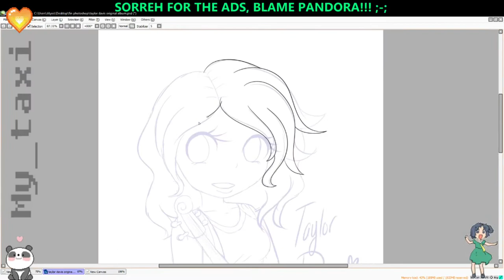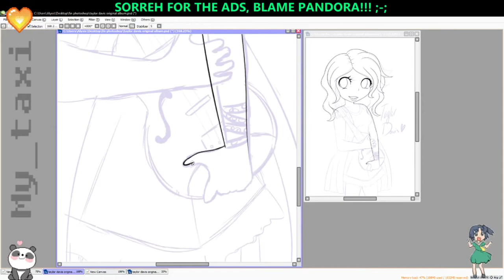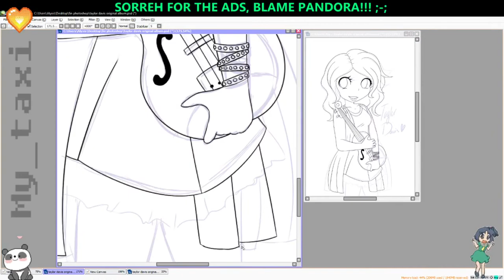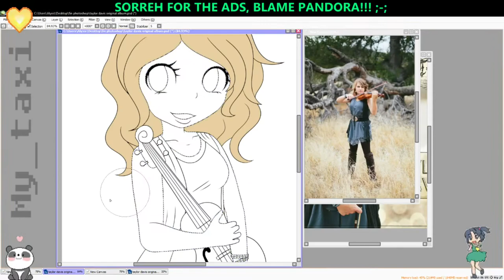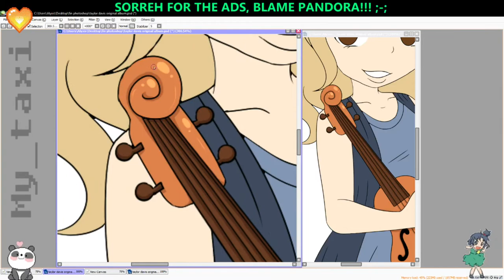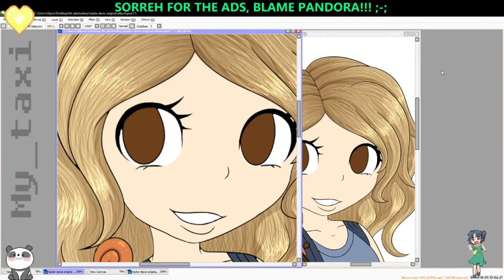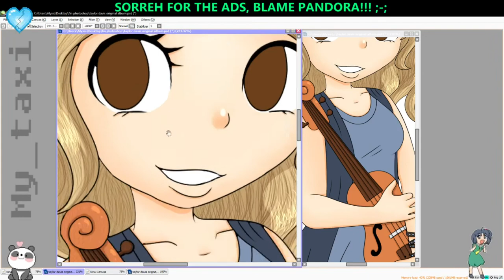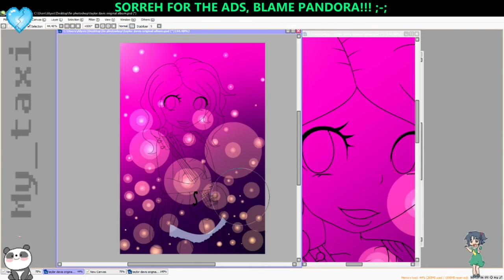Lyxi draws TAYLOR DAVIS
Taylor Davis released her first album of all original music on March 24, 2015.  Inspired by the album cover, Alyxis (aka My_taxi) created this digital drawing in about 4 hours.  The music tracks in the video are all original compositions by Taylor Davis with backtracks also composed with Adam Gubman.  The included songs are:

Reflections
Nebulous
Awakening
Dawn of Hope

Violin composed and performed by Taylor Davis
Backtrack composed by Taylor Davis and Adam Gubman
All music tracks property of Taylor Davis